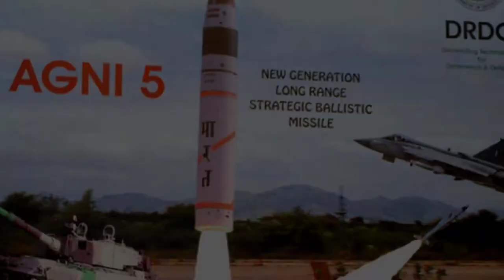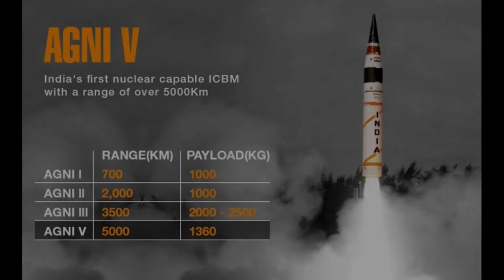INDIAN 8000+ range K5 SLBM (SUBMARINE LAUNCHED BALLISTIC MISSILE)